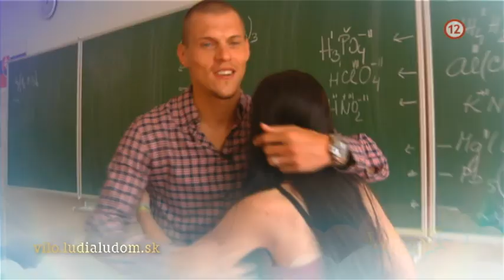V siedmom nebi - už čoskoro na JOJke (1)